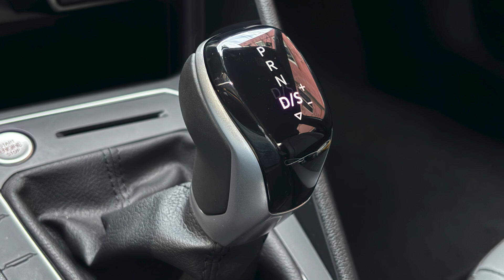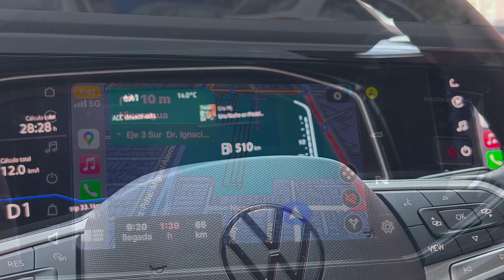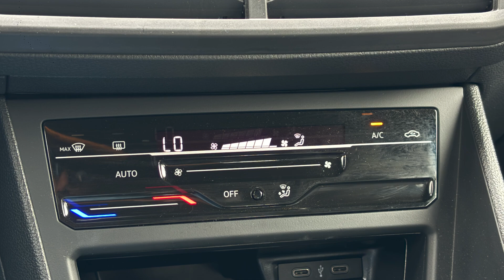VOLKSWAGEN NIVUS 2024 RESEÑA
Volkswagen Nivus fue nuestra prueba de manejo estos días y sin duda alguna es de las SUV que más me sorprendió por si ahorro de gasolina

Volkswagen Nivus llegaría con 2 versiones, Higline con un valor de $468,990 aproximadamente 27 mil dólares.
Después tenemos la versión Black con un valor de $484,990 aproximadamente $28 mil dólares.